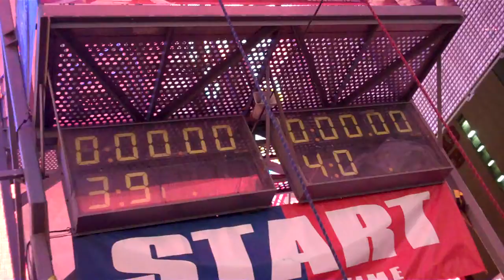Run 339 World Final Day 2 Relay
Mckinney Fire Relay vs Eureka Fire